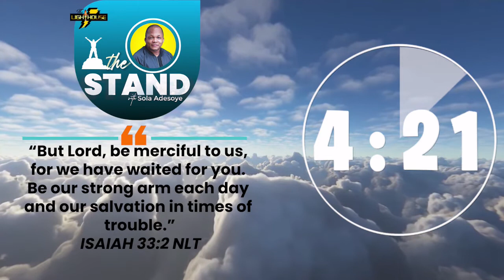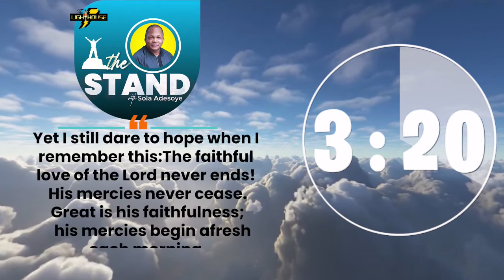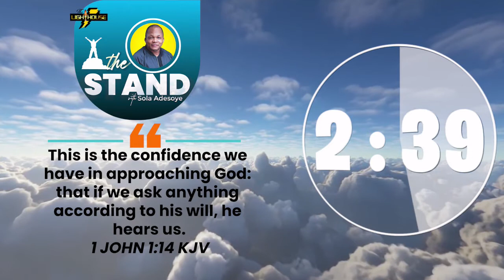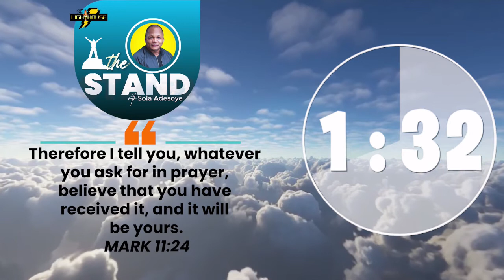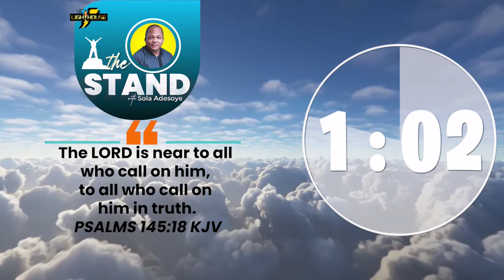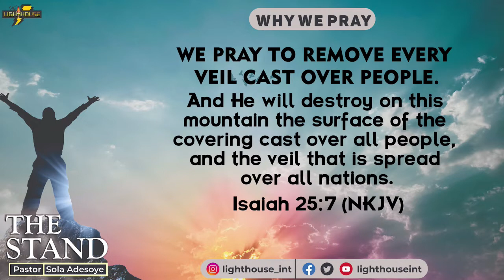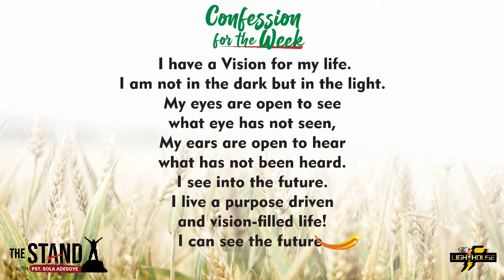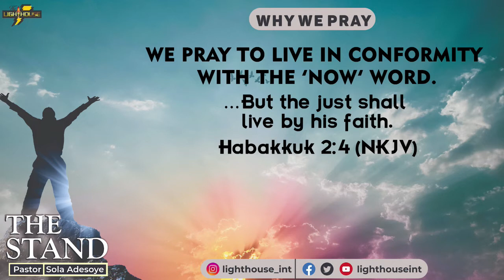SEE - Day 2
The Stand with Pastor Sola Adesoye